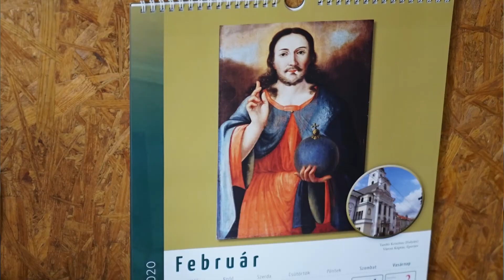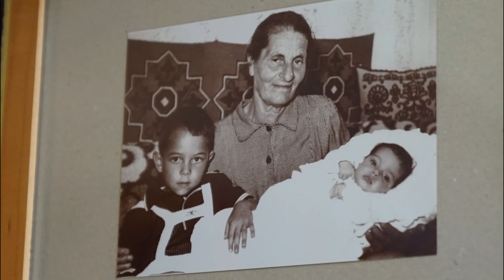Bányász József, XXI. századi parasztember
Bányász József munkássága nem ismeretlen a Székelyföldön, hiszen több mint huszonhárom évig dolgozott a Gyulafehérvári Caritas keretében különböző szociális munkakörökben, vidékfejlesztési igazgatóként öt évet. Négy évvel ezelőtt azonban úgy döntött, hogy lemond állásáról, és a következőkben bebizonyítja a gyakorlatban is, hogy képes gazdálkodásból megélni. Tíz tehenes gazdaságot állított be.